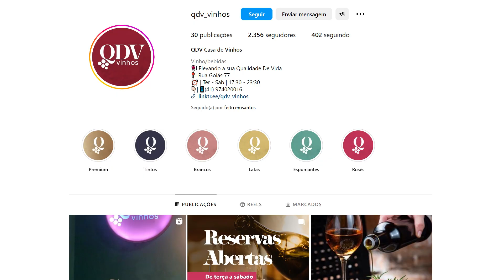QDV - CASADEVINHOS - TUDO DE BOM 15-11-2023